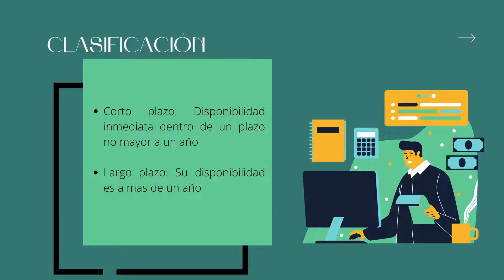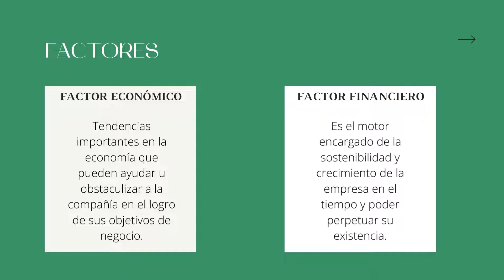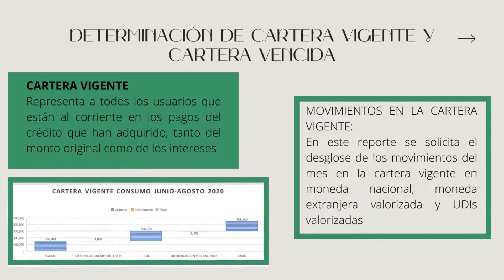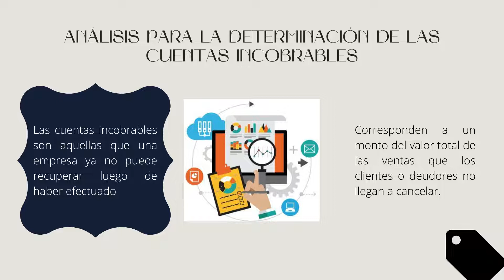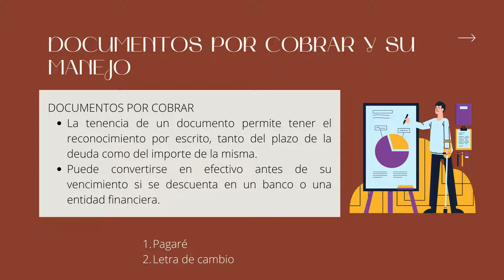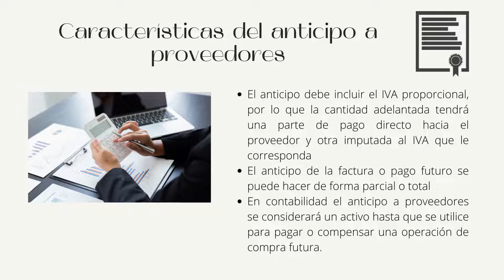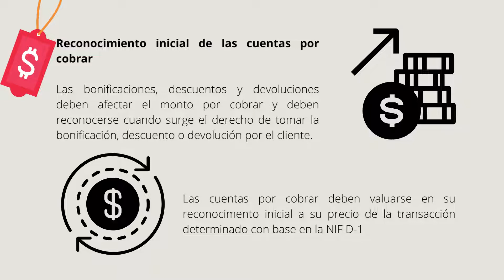Las finanzas de las cuentas por cobrar